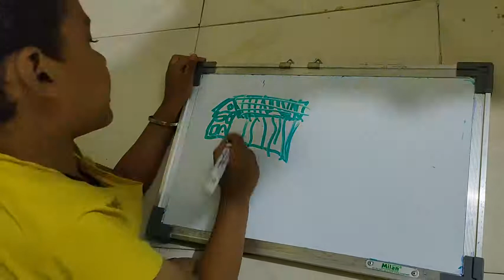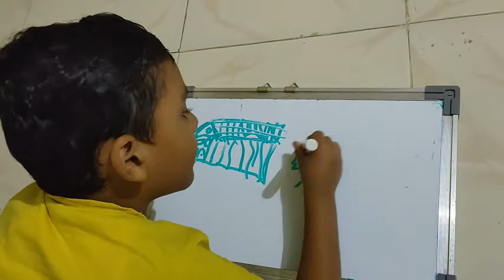Kids Drawings Videos, How to make Hut at white board - By Krish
Kids Drawings Videos, How to make But at white board

Krish Videos